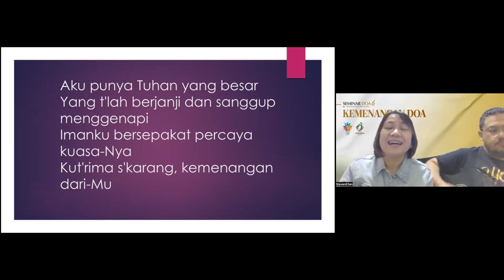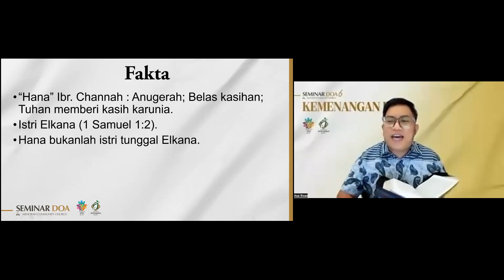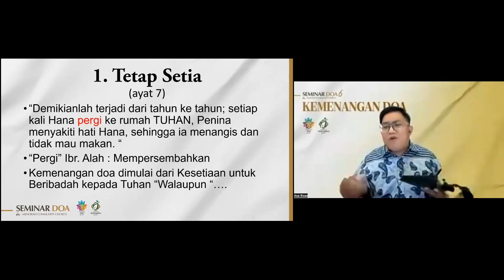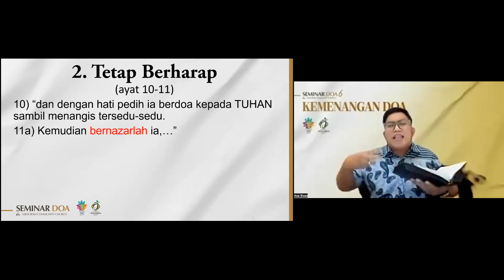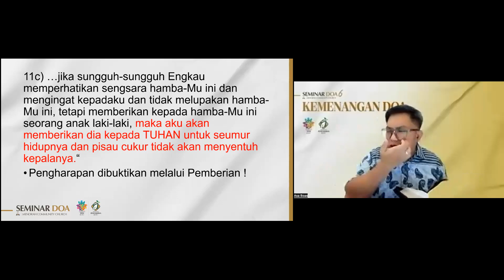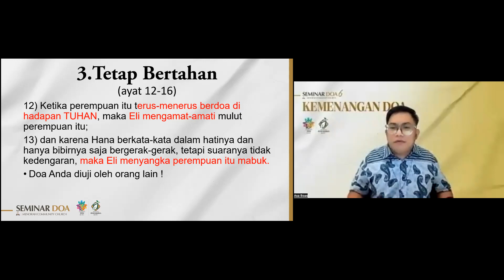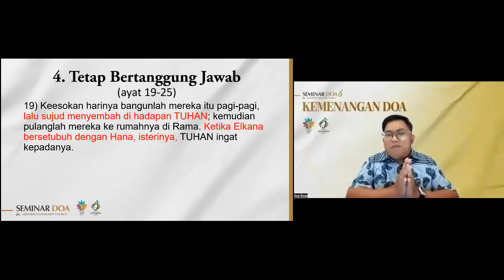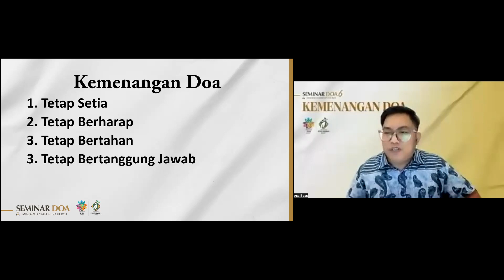KEMENANGAN DOA | Seminar Doa MCC 2022 seri 6 | Ps. Asa Boas, M.Th.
Program Seminar Doa MCC 2022 bertujuan untuk memperlengkapi HOME Leaders, Pendoa dan Jemaat MCC dengan pemahaman yang benar tentang doa sesuai dengan kebenaran Firman Tuhan di Alkitab.

Seminar Doa diadakan dalam 6 kali pertemuan dengan materi :
1. "Religi atau Relasi?" - Jumat, 4 Maret 2022

2.  "Doa dan Firman" - Jumat, 1 April 2022

3. "Syarat atau Syafaat" - Jumat, 6 Mei 2022

4. "Gereja Yang Berdoa" - Jumat, 2 September 2022

5. "Doa dan Misi" - Jumat, 7 Oktober 2022

6. "Kemenangan Doa" -  Jumat, 4 November 2022